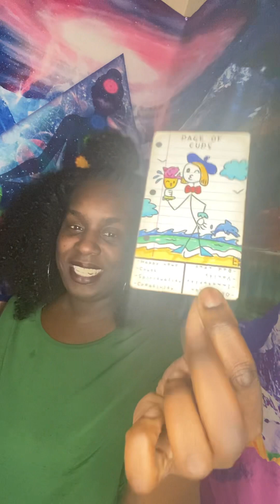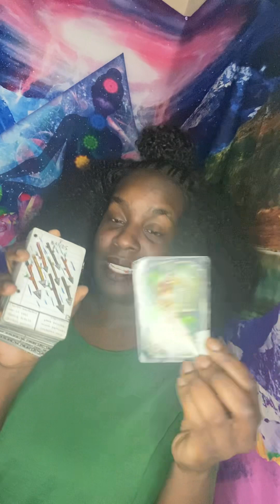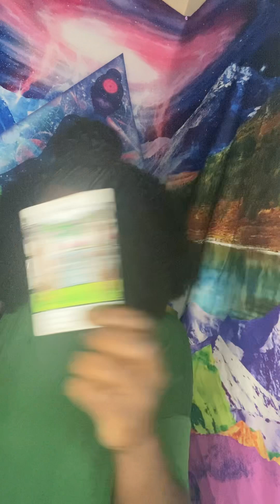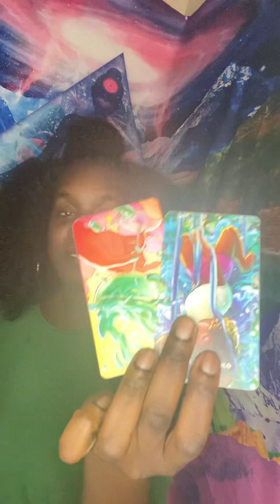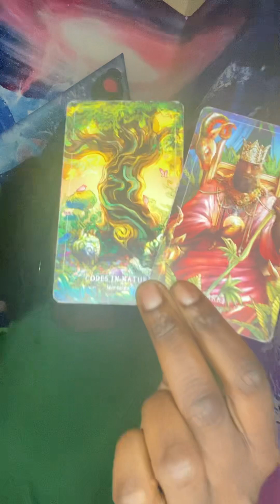💖DATING OUTSIDE OF YOUR NORM💖divinefeminine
🦂 🧘🏾‍♂️ TheAfrozen 🧘🏾‍♂️🦂